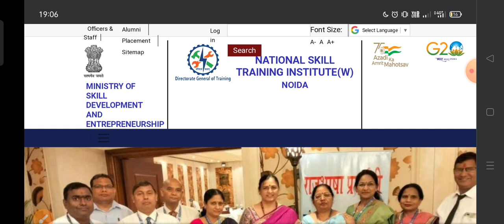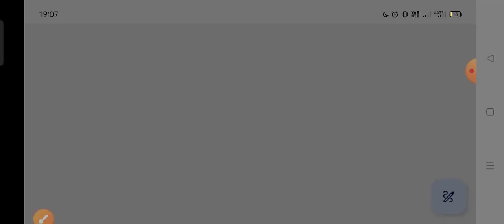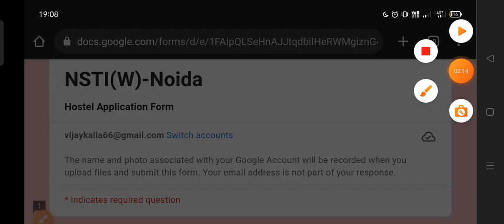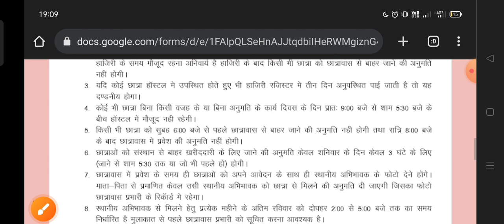CITS Hostel के लिए Official Notice आ गया है ll जिनको ये Institute मिला है वो यहां से Apply करे ll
CITS Hostel के लिए Official Notice आ गया है ll
जिन Students को ये Institute  मिला है वो यहां से Apply करे  Hostel के लिए ll @VijayKaliaCITS